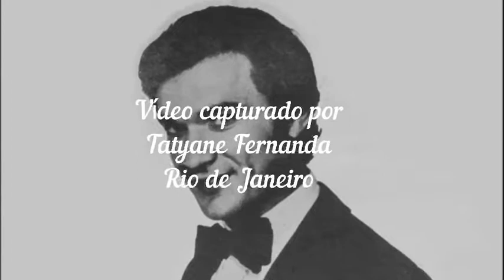Elio Roca - Murió Roberto Orlando Bracone en Argentina (con edición) 2021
Noticia del fallecimento del cantante Elio Roca.